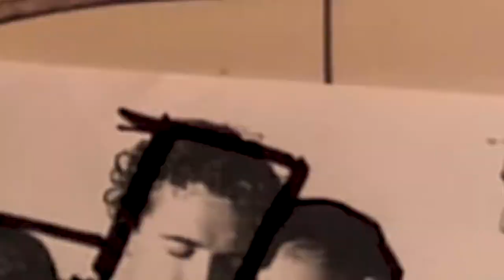One of the Biggest Problems for Artists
Hi everyone. One of the biggest problems I find artist having again and again is with their confidence. Confidence can be very fickle; one day you have it, something goes wrong with your art, and it's gone.

With this in mind, I'm looking at launching a course that focuses on 'why' artists lose confidence and, more importantly, how do you get it back.

Hugs,
Gwen